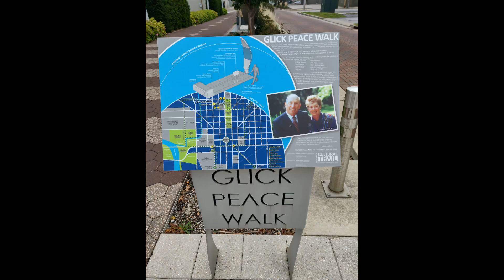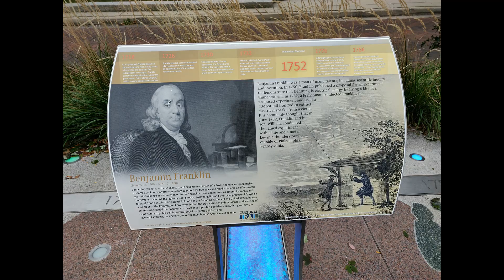Indianapolis, Indiana - Glick Peace Walk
Indianapolis, Indiana - Glick Peace Walk Pictures